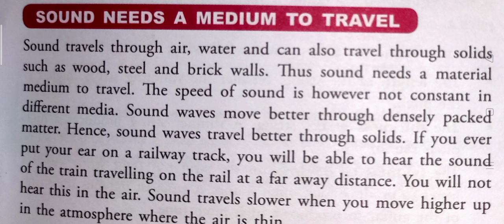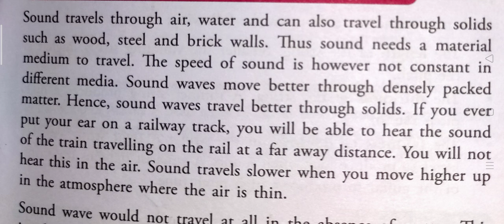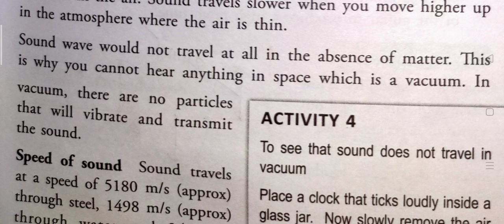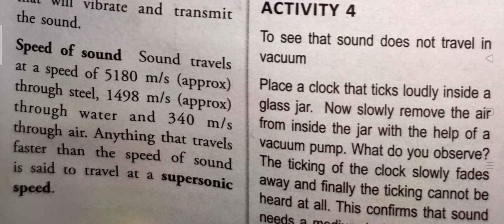Property of sound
Property of sound class 8 science video by Raju Yadav